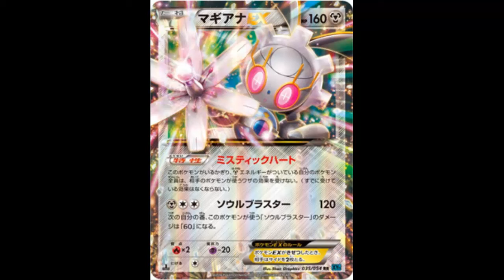¿Magearna hace 500 años?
Captura de la Coro Coro Ichiban la cual muestra el aspecto de Magearna hace 500 años, cuando trabajaba en el Reino AZOTH.